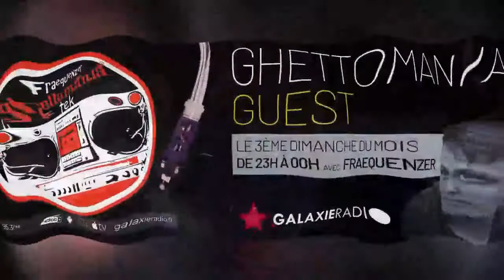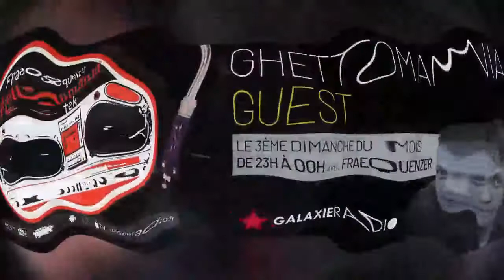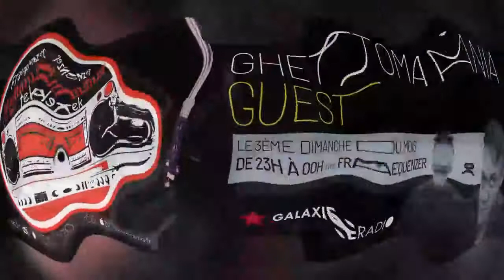Fraequenzer @ August 2nd, 2021 Ghetto Maniac Banging Mix!!! DJ set cut 1 of 3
DJ set cut 1 of 3

Fraequenzer, is Resident DJ @ Galaxie Radio Ghettomania.
On Air Every 3rd Sunday of the month from 11pm to midnight...
or 95.3 FM for France/Belgium
or Mobilphone Galaxie Radio

DESCRIPTION OF THE ARTIST:
Fraequenzer is a personality with a penchant for hard music and twisted, tense, motivating and rough sounds. Stompin Squeaky East German techno! Fraequenzer produces classic techno, like the beginning of the hard rave era, detached from the pigeonhole thinking. Fraequenzer's unorthodox production style makes its tonal character unmistakable. Whether hard or soft, fast or slow - the techno productions from Fraequenzer are characterized by changing parts, beyond the usual 4-to-the-floor rhythm structure. His music productions often include unexpected breaks that sow discord among the audience.

Fraequenzer , DJ vinyl & digital, music producer since 2002
Resident DJ @ Galaxie Radio (FR & BE)
Artist @ Ghettomania Tek record label
TnF Podcast Owner & Founder